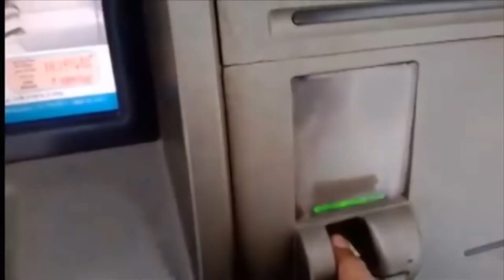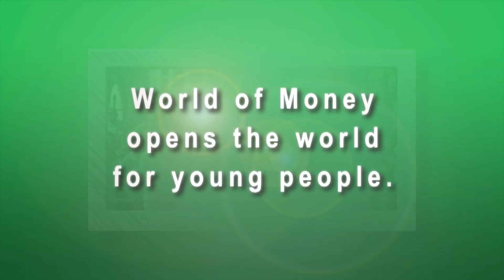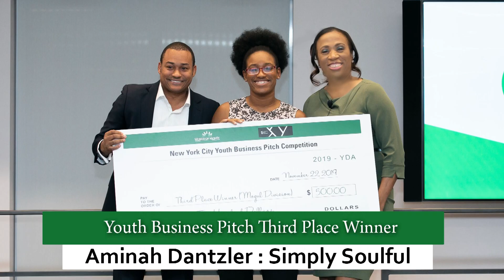World of Money Official Film 2020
WorldofMoney.org was founded in 2005 and is a New York City based 501(c)(3) non-profit organization whose mission is to empower youth with a sound financial education. Over 5,000 youth between ages 7 – 18, and their families have received World of Money’s annual 120 classroom hours of financial education, youth business pitch competitions and parent forums. This approach has steadily broken a generational cycle and changed the way youth and their parents understand their money. Our immersive curriculum equips children with five tenets for a financially responsible and philanthropic life: learn, earn, save, invest and donate. Our financial presenters are stellar Wall Street professionals, business and legal leaders. Via 24 coalition partners, the World of Money provides youth with our youth financial education mobile app. Our app is being utilized by these national, local, regional and global organizations in Senegal, Ghana, South Africa, China, India and Rwanda.